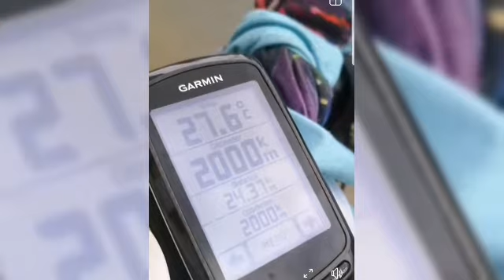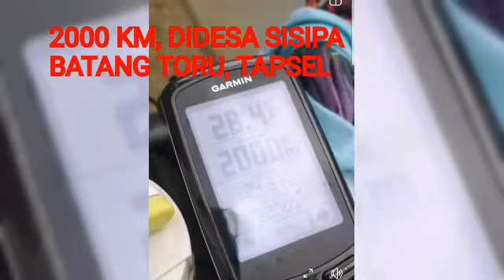GOWES DICKY DAN NIKO SUDAH 2000 KM DARI CIANJUR/JABAR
MOGA SEHAT DAN SELAMAT SAMPAI PULAU SABANG, SEMANGAT DAN TANGGUH.